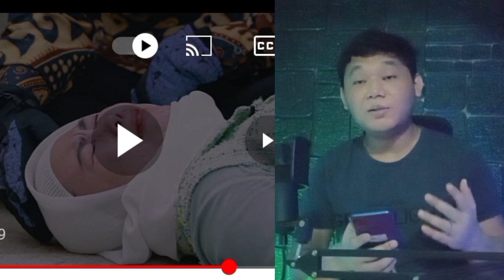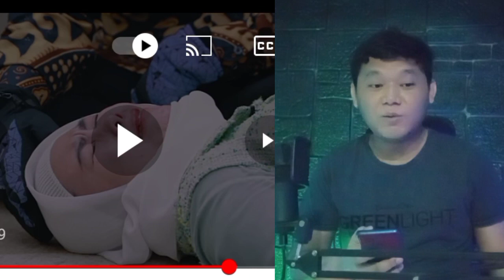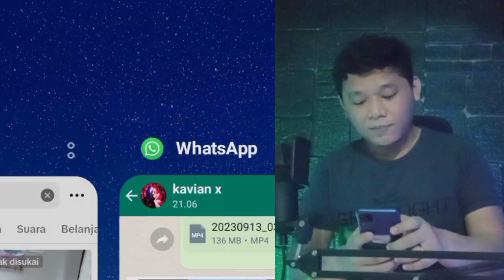Muncul 3 Buhul dengan sendirinya setelah di ruqyah ustad faizar